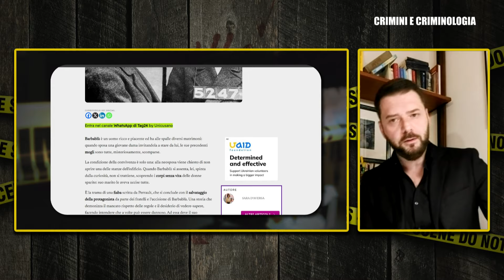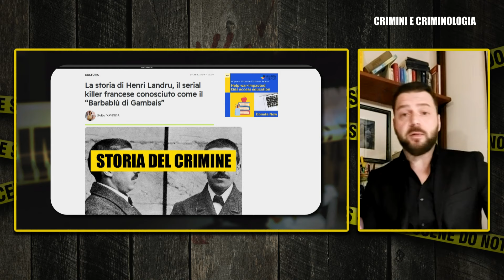CRIMINI E CRIMINOLOGIA: Anatomia di un serial killer, capitolo terzo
"Crimini e Criminologia", tutte le domeniche dalle 21.30 alle 23.30 su Cusano Italia TV. Un programma curato e condotto da Fabio Camillacci e Gabriele Raho. Per sms e whatsapp durante le due ore di diretta: 334/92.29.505. Le mail a . Nuovo appuntamento con “La Galleria degli Orrori”. Con il professor Marino D’Amore Sociologo della Comunicazione all’Università Niccolò Cusano e Criminologo, terzo capitolo del ciclo speciale dedicato agli assassini seriali e dal titolo “Anatomia di un serial killer”.